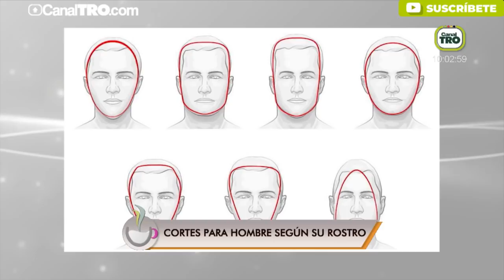Cortes de cabello para hombres según su rostro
Hoy con nosotros estuvo @exoticbarber21 enseñándonos los diferentes tipos de corte de cabello según su estilo